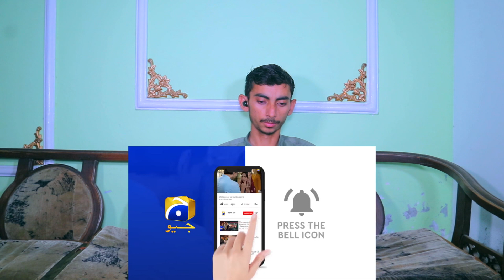Ehraam-e-Junoon Episode 36 Teaser | 29th August 2023 | Reaction Video | Dm Movies Kp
Ehraam-e-Junoon Episode 36 Teaser - 29th August 2023 - HAR PAL GEO

Writer: Jahanzeb Qamar
Director: Syed Ramish Rizvi
Producers: Abdullah Kadwani & Asad Qureshi
Production House: 7th Sky Entertainment
Ehraam-e-Junoon  episode 36 teaser | Ehraam-e-Junoon episode Promo 36 | Har Pal Geo | Mrdramareviews
yumnazaidi#wahajali#arynews#arydigital#terebinseason2#sisterlogy#fatimafaisal#hirafasial
har Pal Geo new drama
New promo's
geo dramas#latest pakistani drama#top pakistani dramas#drama 2023# pakistani drama#latest promo#har pal geo#latest teaser#ep # pakistani dramas#pakistani drama ost, ost drama 2023, पाकिस्तानी सीरियल, पाकिस्तानी ड्रामा, Imran Abbas, Neelam Muneer, Nimra Khan, Mahmood Aslam, Ismat Zaidi, Maira Khan, Zainab Qayoom, Saqib Sameer, Ehraam-e-Junoon Episode 32 Ehraam-e-Junoon Ost, Ehraam-e-Junoon 32 Ehraam-e-Junoon, 12th jun 2023, Ep 32 ahram e junoon episode 32
Ehraam-e-Junoon EPisode 38 & 39 Promo |Ehraam-e-Junoon EPisode 38 & 39 Teaser Har Pal Geo